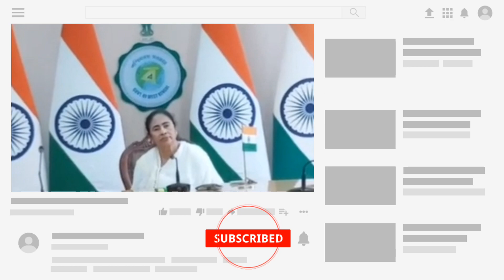Nupur Sharma: BJP নেত্রীর বিতর্কিত মন্তব্যে উত্তাল দেশ! হাওড়ার অঙ্কুরহাটিতে অবরোধ, ক্ষুব্ধ Mamata